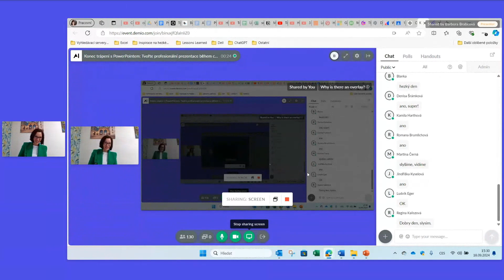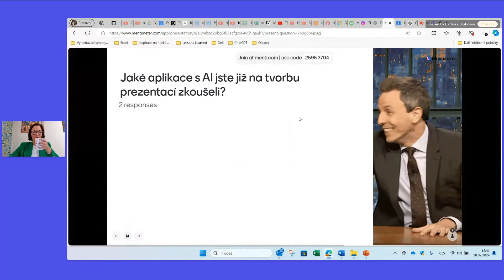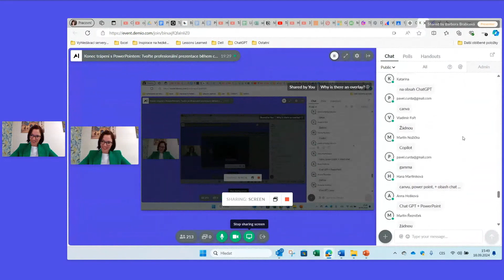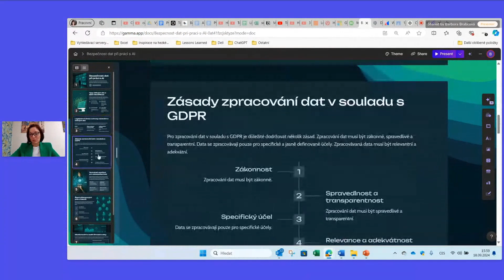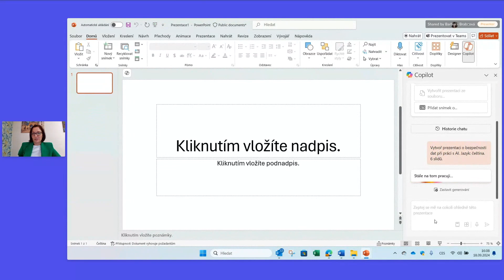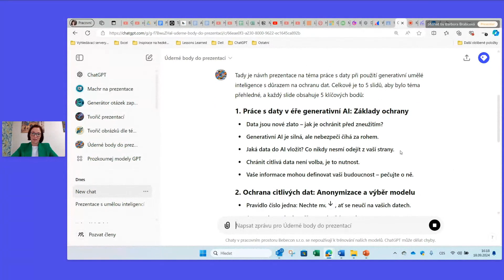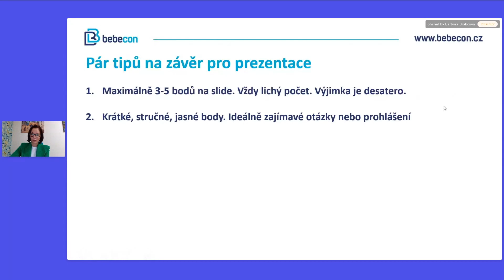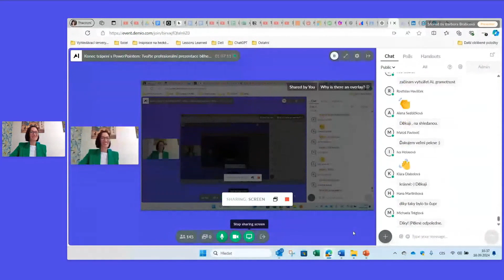WEBINÁŘ: Konec trápení s PowerPointem: Tvořte profesionální prezentace během chvilky díky AI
Webinář „Konec trápení s PowerPointem: Tvořte profesionální prezentace během chvilky díky AI“ se zaměřuje na inovativní přístupy a nástroje, které umožňují tvorbu vysoce kvalitních prezentací s pomocí umělé inteligence. Účastníci se naučí, jak efektivně využívat AI pro tvorbu vizuálně atraktivních a profesionálních prezentací, čímž ušetří čas a zvýší svou produktivitu.